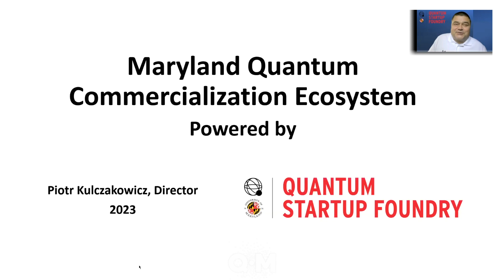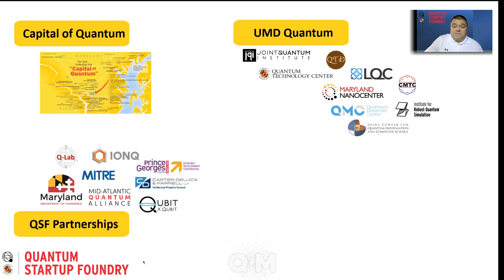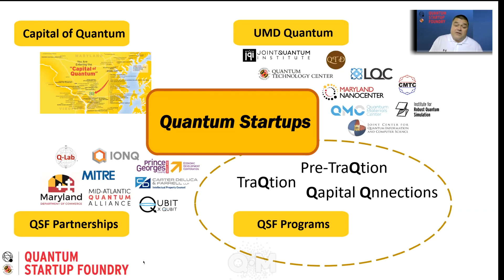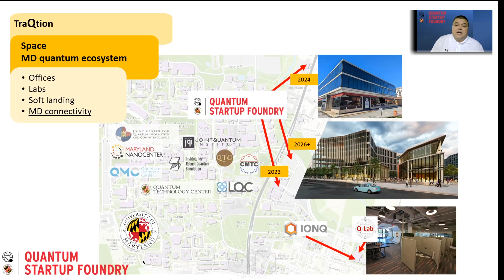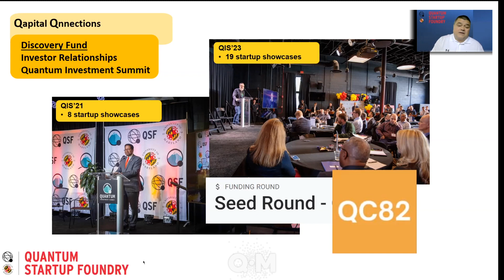Quantum Startup Foundry - Emerging players in quantum computing - QED-C Quantum Marketplace®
Speaking in this webinar: Piotr Kulczakowicz, Director, Quantum Startup Foundry